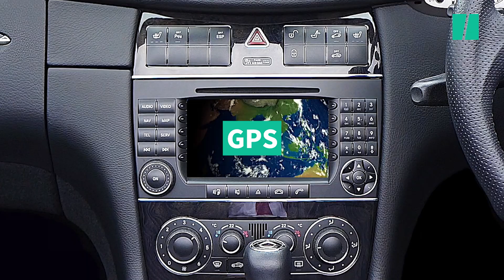USB-C: Même Apple va devoir changer le chargeur de son iPhone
Le Parlement européen a définitivement donné, ce mardi 4 octobre le coup de grâce au bazar de chargeurs emmêlés débordant des tiroirs. D’ici deux ans, les smartphones, tablettes et autres petits appareils électroniques vendus dans l’UE devront tous avoir le même chargeur.

Après ce vote plébiscite des eurodéputés à Strasbourg, le port de type USB-C devra devenir l’unique chargeur pour les appareils électroniques portables vendus dans l’UE d’ici l’automne 2024. Cette législation pionnière dans le monde devient réalité au grand dam d’Apple qui, en juin, critiquait un texte qu’elle accusait d’étouffer l’innovation et de couper l’UE -soumise à un choix de normes « obsolètes »- du reste du monde.